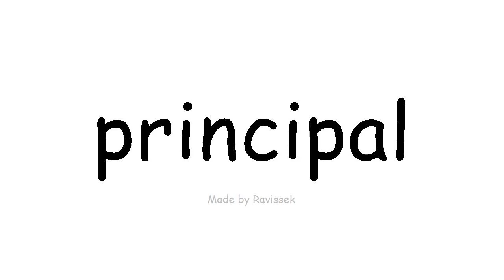अंग्रेजी जानें प्राचार्य